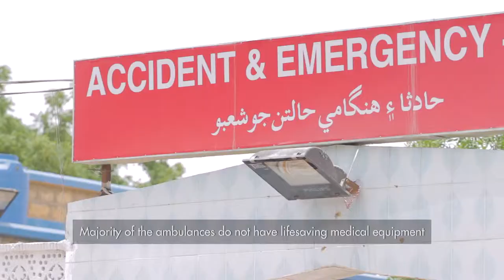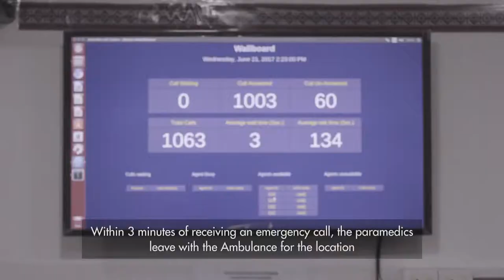Documentary - The Sindh Peoples Ambulance Service (Urdu)